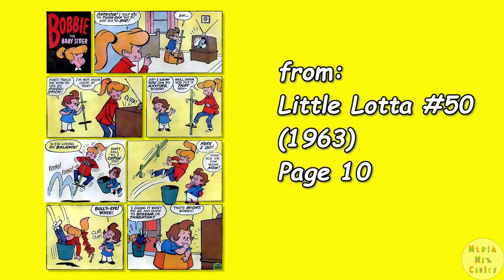A Harvey Comics 1 Page Story #138 Bobbie the Baby Sitter